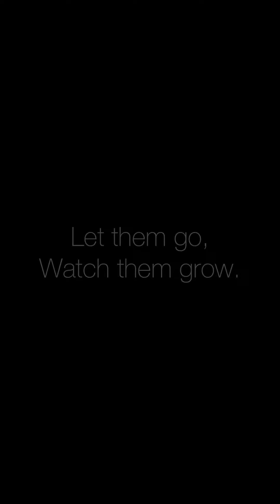PAWDPack-9/9/21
Thursday Crew 🐾